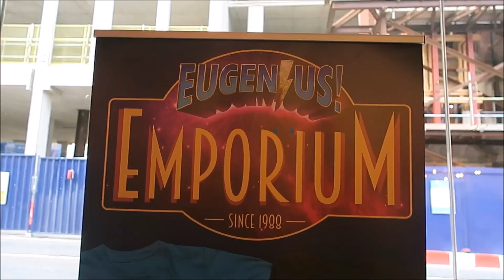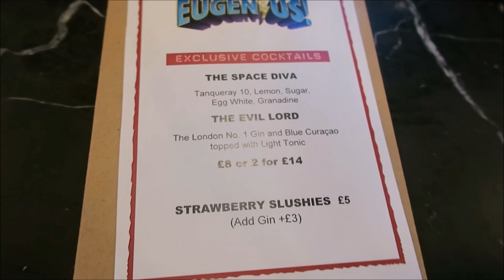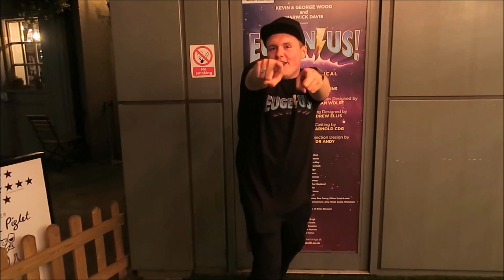Eugenius The Musical The Other Palace 2018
Featuring Neil Mcdermott (Evil Lord Hector) , Dan Buckley (Feris) and Laura Baldwin (Janey)